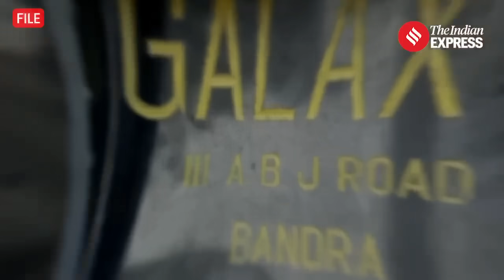Salman Khan Faces New Death Threat, ₹2 Crore Ransom Demand from Unknown Caller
Salman Khan Death Threat: Bollywood actor Salman Khan has received yet another death threat, with an unknown sender demanding ₹2 crore via WhatsApp on Mumbai Police’s Traffic Helpline. The Worli police have launched an investigation to track the sender, who threatened Salman Khan with severe consequences if the ransom isn’t paid. This incident follows the recent arrest of a 20-year-old man from Noida for allegedly threatening both Khan and NCP leader Zeeshan Siddique, citing ties to the Lawrence Bishnoi gang. In a similar case last week, a man from Jamshedpur also threatened Salman Khan, demanding ₹5 crore. Mumbai Police are intensifying efforts amid these escalating threats.